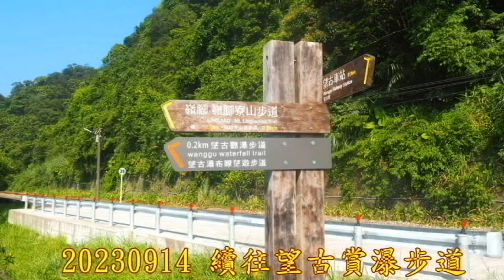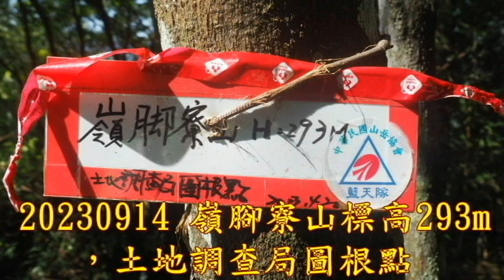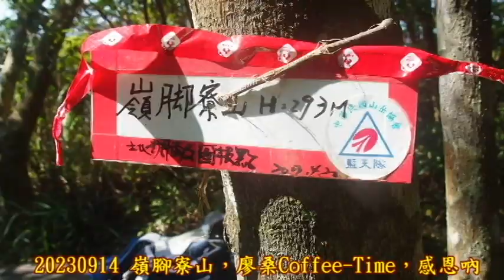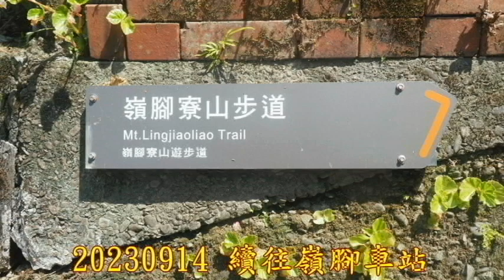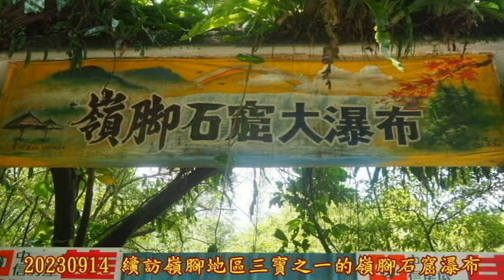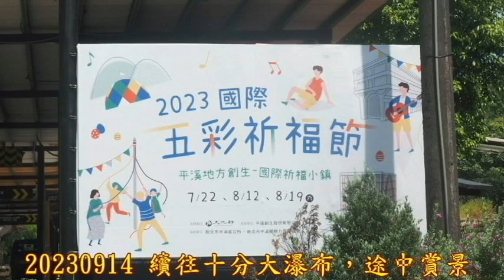20230914 望古瀑布嶺腳寮山嶺腳十分瀑布之旅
20230914來一趟望古瀑布嶺腳寮山，嶺腳十分瀑布之旅，一早來到八堵站，轉搭平溪線到望古，平溪線十分車站，須等會車，停頓稍久，來到望古車站旁，運煤橋古跡前，依例來一張出發前合照，稍賞望古車站旁運煤橋古跡，續往望古賞瀑步道，途中回眺平溪線軌道，來到望古賞瀑步道口了。

　續行望古賞瀑步道，途中賞蜘蛛，閱覽一下，望古賞瀑步道導覽圖，途經嶺腳寮山步道口，稍後再訪，先續行望古賞瀑步道，訪望古瀑布，來到望古第一層瀑布上方，續往望古第二層瀑布主瀑區，不久來到望古第二層瀑布主瀑區了，雖然導覽圖上，有三、四層瀑布，但沒山徑造訪，待他日有緣再訪 先賞號稱最具原始自然美之望古瀑布。

　望古瀑步，來一張到此一遊合照，告別望古瀑布，續往嶺腳寮山步道，回到嶺腳寮山步道口了，續行嶺腳寮山步道，圖中設有繩梯，頗有趣。來到嶺腳寮山步道，途中休憩處，稍歇，後續行，接著來到嶺腳寮山標高293m，土地調查局圖根點，同時也來到廖桑Coffee-Time+大夥水果、餅乾、肉乾，感恩吶。

　嶺腳寮山廖桑Coffee-Time，感恩吶，嶺腳寮山圖根點，來一張到此一遊合照，續往嶺腳車站，途中賞艷紅鹿子百合，應試花期尾聲，能賞到真不錯，來到嶺腳地區三寶之一的蔡家小洋樓，古蹟修繕中沒開放，來到嶺腳車站了，嶺腳車站，轉彎處如微笑，號稱微笑車站，但可能腳步危險，已不笑了，候車移前50米，平坦處。

　續往嶺腳地區三寶之一的嶺腳石窟瀑布，來到嶺腳瀑布了，來一張到此一遊合照，嶺腳瀑布前岩石，有不少石窟，所以有『嶺腳石窟大瀑布』之說，聽說是退休老兵所鑿刻，方便賞瀑，嶺腳瀑布與十分大瀑布一樣是垂簾式瀑布，且僅次於十分大瀑布，號稱台灣第2大垂簾式瀑布。

　續訪嶺腳地區三寶之一的嶺腳古橋後，來嶺腳車站，準備搭車往十分車站，嶺腳車站，捨彎取直，已不想笑了，賞一下多雨的綠軌道，來到十分車站了，十分車站放祈福天燈遊客多，大夥往十分風景區遊客中心，經十分風景區四廣潭吊橋，續往十分大瀑布，途經眼鏡洞瀑布，來到十分大瀑布，有看到彩虹，來一張到此一遊合照，告別十分大瀑布，踏上歸程，中午來到十分遊客中心午餐，同時也結束今天，望古瀑布嶺腳寮山嶺腳、十分瀑布之旅。